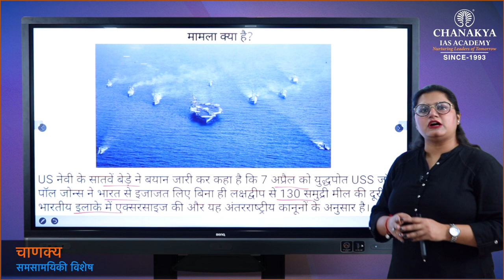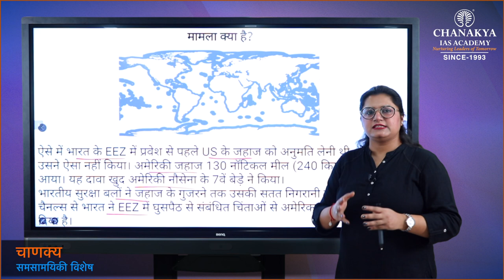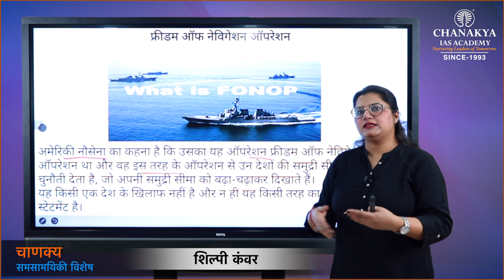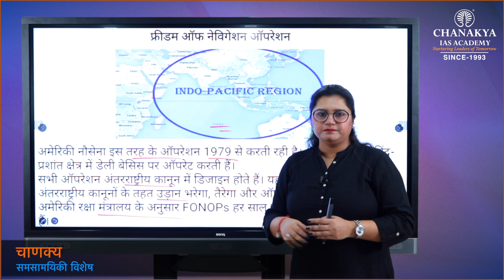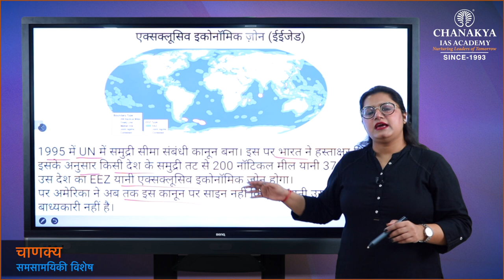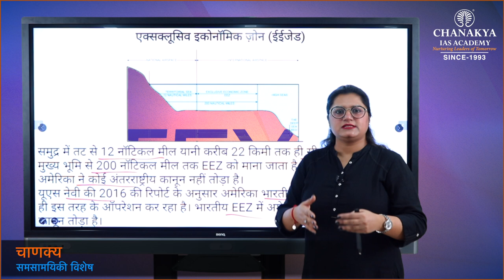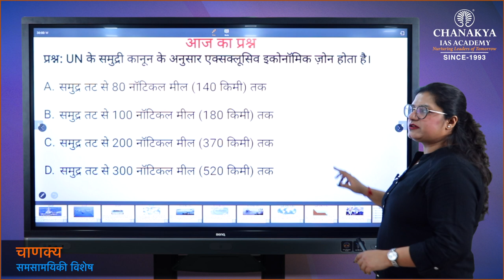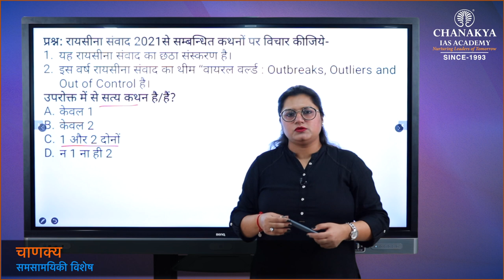FREEDOM OF NAVIGATION OPERATION & EEZ Chanakya's Special Current Affairs in Hindi UPSC/PCS 19.04.21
Today's Topic
| FREEDOM OF NAVIGATION OPERATION & EEZ |

ChanakyaSpecialCurrent affairsEnglish
ChanakyaSpecialCurrent affairsHindi
ChanakyaIAS Academy